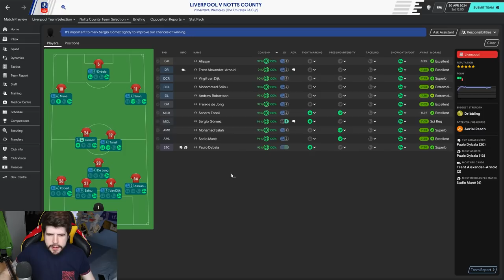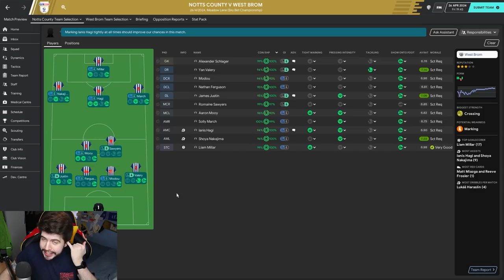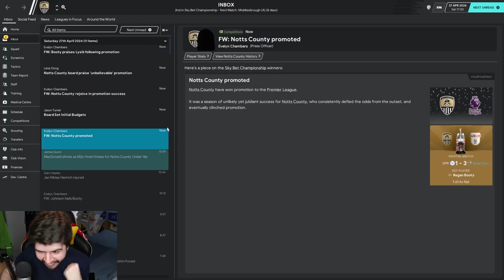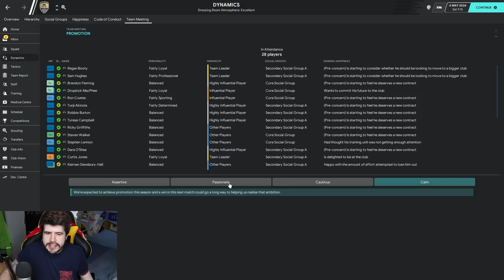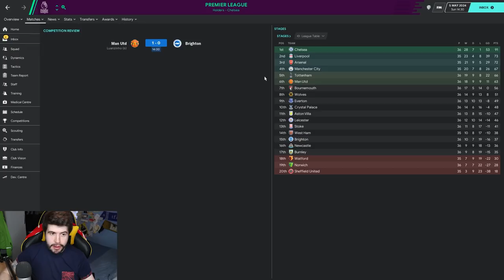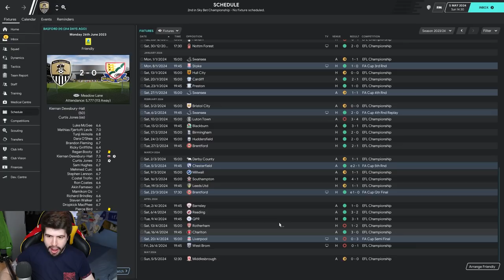Rebuilding Notts County - S5-E10 The Promotion Deciders! | Football Manager 2020